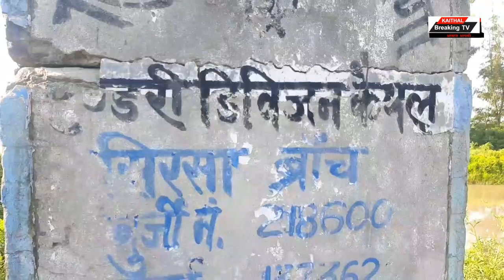सौरभ की तलाश के लिए नहर में उतरे गौताखोर, 2 घंटे की तलाश के बावजूद नहीं मिला कोई सुराग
-अब रविवार सुबह दोबारा नहर में तलाश करेंगे सौरभ को
-गणेश विसर्जन करने आया था सौरभ, नहर में बह गया
-गौताखोरों का खर्चा भी सौरभ के परिजनों को देने के लिए बोला गया

-सिरसा ब्रांच नहर में कुछ युवा इक_े होकर आये थे गणपति विसर्जन के लिए आये थे
-17 वर्षीय सौरव पानी मे मूर्ति विसर्जन के लिए गया तो हर में पानी की धारा के साथ बहा
-तीन घंटे के बाद भी प्रशासन  की तरफ से नही शुरू किया गया रेस्क्यू ऑपेरशन
-पुलिस के तीन कर्मचारियों ने नहर के बहाव को किया डाइवर्ट
-प्रशासन के पास नहीं कोई गोताखोर,  बाहर से मंगवाए गोताखोर
-इससे पहले भी डूबने के हादसों के दौरान गोताखोरों के मामले में कैथल प्रशासन नजर आया था असहाय
सौरभ, नहर में बहा युवक
एंकर
कैथल में प्योदा गाँव के नजदीक गणेश  विसर्जन  के समय एक किशोर नहर में बह गया जिसका अभी तक कोई पता नहीं चल पाया है।  17 वर्षीय किशोर सौरव अपने कुछ दोस्तों के साथ गणेश  विसर्जन के लिए गया था जब किशोर गणेश जी के विसर्जन के लिए पानी में उतरा तो भर के बीच में पानी गहरा था तो गणेश जी की मूर्ति के साथ ही सौरव भी बह गया। लगभग तीन घंटे तक प्रशासन का कोई भी अधिकारी नहीं पहुंचा।  लगभग तीन घंटे बाद पुलिस की गाडी आई और पानी के स्तर को कम करने के लिए पानी डाइवर्ट किया और साथ में नहरी विभाग को पीछे से नहर बंद करने के लिए भी बोल दिया गया। एएसआई सुखबीर ने ये भी कहा की बाहर से गोताखोर भी बुलाये गए हैं ताकि तलाश की जा सके।
यहां देखने योग्य बात ये है की लगभग तीन घंटे के बाद भी किशोर का कोई आता पता नहीं और ना ही प्रशासन की तरफ से कोई संतोषजनक कदम उठाया गया। कैथल में कोई गोताखोर नहीं है इसलिए इस तरह के हादसों के लिए पहले भी बाहर से गोताखोर बुलाये जाते रहे हैं। ... हर बार प्रशासन गोताखोर ना होने की कमी की बात गिना देता है।
sourabh_news_ganesh_visarjan_kaithal